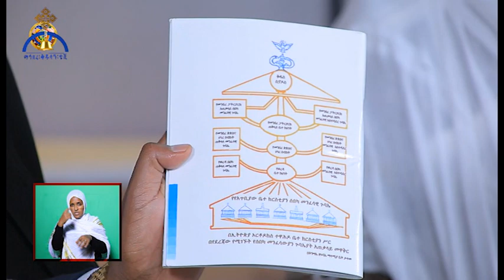MK TV ነገረ ቤተ ክርስቲያን | ክፍል ፮